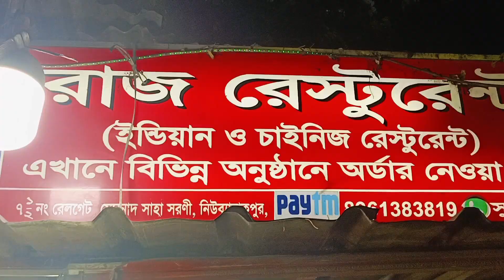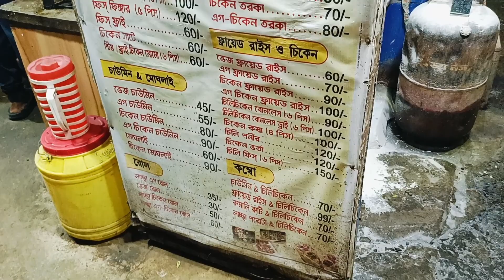Fried rice & chilli chicken combo 99/- 🥳|New barrackpore Raj restaurant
fried rice & chilli chicken combo only 99/-🥳New barrackpore Raj restaurant 🥳